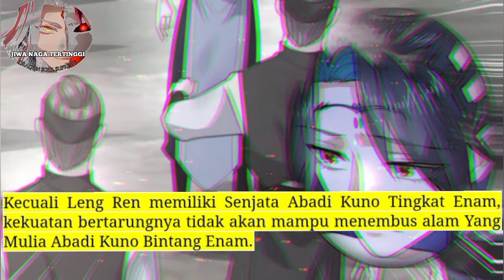Jiwa Naga Tertinggi season 315